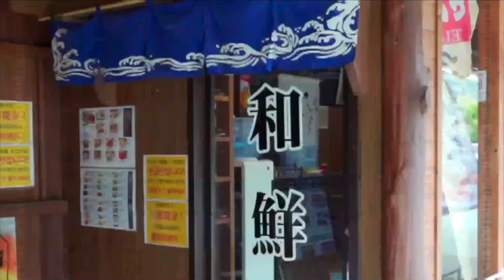[KURUKURUBUS] KYUSHU WASEN - CHN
KYUSHU WASEN  - CHN